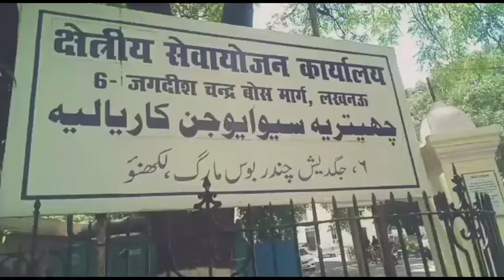लखनऊ बिल्डर ने विकलांग महिला के साथ की धोखाधड़ी। महिला का अनपढ़ होने का बिल्डर ने उठाया फायदा। बिल्ड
लखनऊ बिल्डर ने विकलांग महिला के साथ की धोखाधड़ी।
महिला का अनपढ़ होने का बिल्डर ने उठाया फायदा।
बिल्डर ने मकान बनाने का एग्रीमेंट कराने के नाम पर विकलांग महिला के साथ की धोखाधड़ी।
एग्रीमेंट कराने के नाम पर बिल्डर ने करा ली रजिस्ट्री।
जी हां यह पूरा मामला बांग्ला बाजार थाना आशियाना का है।
आपको बताते चलें पीड़ित विकलांग महिला ने शासन और प्रशासन से मदद की लगाई है गुहार।
वकार हुसैन poj news